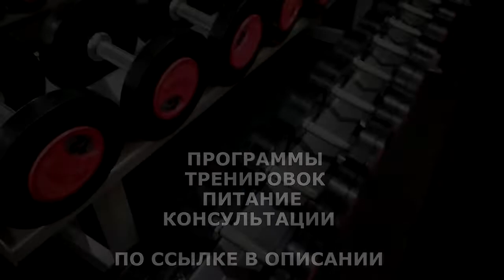ОСНОВНЫЕ ПРАВИЛА ДЛЯ ПОХУДЕНИЯ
Похудение (прост. разг. похуда́ние) — преднамеренное или непреднамеренное снижение массы тела живого организма. Может быть как целью при борьбе с ожирением, для нормализации состояния здоровья и повышения физической привлекательности, так и представлять собой медицинскую проблему, как симптом различных заболеваний.

ЖМИ для ЗАКАЗА:
ВСЕМ ОТВЕЧУ И ПОМОГУ:
1.ЗАДАТЬ ЛЮБОЙ ВОПРОС ONLINE И РАЗОБРАТЬ ЕГО ПО ПУНКТАМ
2.РАСПИСАТЬ ПРОГРАММУ ТРЕНИРОВОК(СУШКА/МАССА НА ВЫБОР).
3.РАСПИСАТЬ ПРОГРАММУ ПИТАНИЯ(СУШКА/МАССА НА ВЫБОР).
4.ПОДБОР СПОРТИВНЫХ ДОБАВОК
5.КОРРЕКЦИЯ ФИГУРЫ ТРЕНАЖЁРНЫЙ ЗАЛ
6.ПЕРСОНАЛЬНЫЕ/ПАРНЫЕ ТРЕНИРОВКИ НА ПЕТЛЯХ TRX
7.ПЕРСОНАЛЬНЫЕ ONLINE ТРЕНИРОВКИ/ВЕДЕНИЕ 24/7